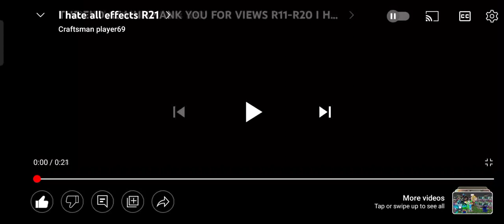I hate all effects R22